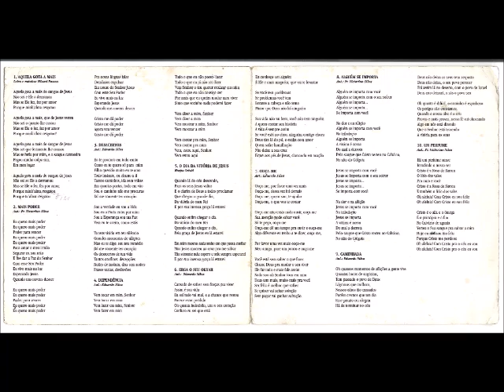Vitorino Silva 1993 Aquela Gota a Mais Desacertos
Cantor: Vitorino Silva

Álbum: Aquela Gota a Mais

Gravadora: Nancel Produções

Ano: 1993

01 – Aquela gota a mais
Misael Passos

02 – Mais poder
Pr. Vitorino Silva

03 – Desacertos
Eduardo Silva

04 – Dependência
Eduardo Silva

05 – O dia da vitória de Jesus
Harpa Cristã

06 – Erga seu olhar
Eduardo Silva

07 – Ouça-me
Eduardo Silva

08 – Alguém se importa
Pr. Vitorino Silva

09 – Caminhada
Eduardo Silva

10 – Um perfume
Pr. Vitorino Silva

FICHA TÉCNICA

STUDIO:

DIREÇÃO MÚSICAL E REGÊNCIA:
Maestro Misael Passos

PRODUÇÃO EXECUTIVA:
Nando da Nancel

DIREÇÃO GERAL:
Magno Lopes

VOCAL:
Pr. Ezequiel Mattos
Joana Mattos
Fátima Cardoso